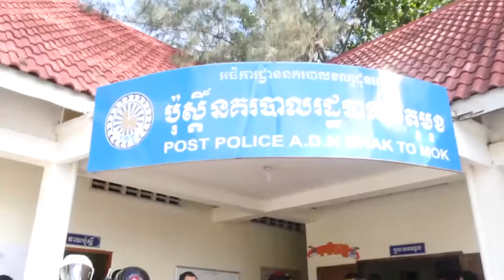Samdech Hun Sen was fined by police for riding a motorcycle without a helmet